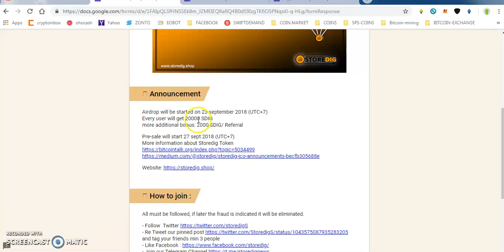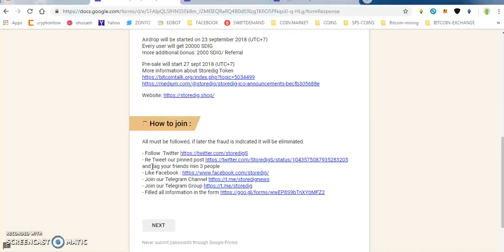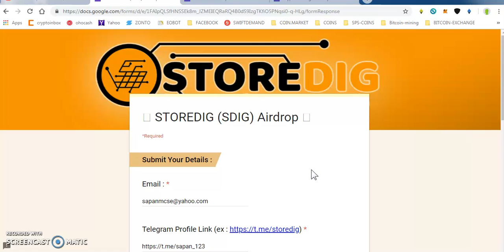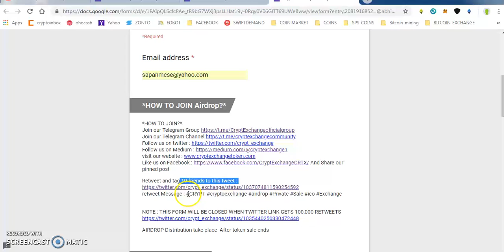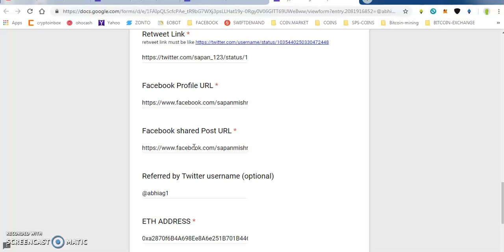SDIG 20000 TOKENS || ADPOWER 65000 TOKENS || CRYPT AIRDROP2 100000 TOKENS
1) JOIN MY FACEBOOK GROUP(CRYPTOHUB) FORTOKEN EXCHNG